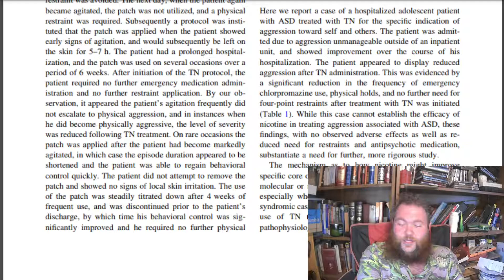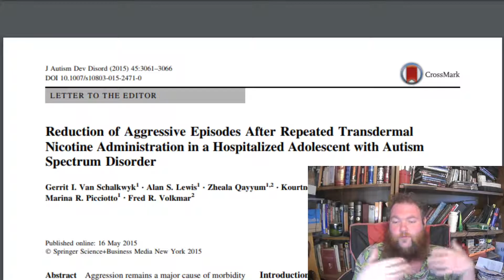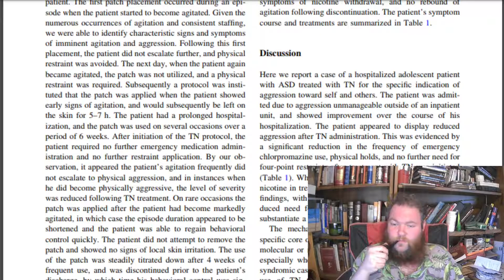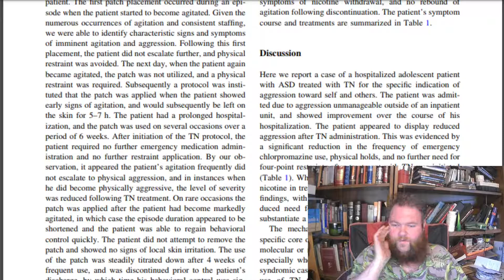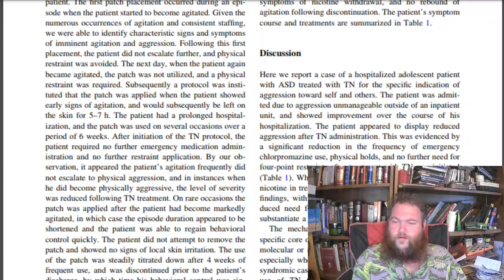Treating Autism with...Nicotine?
I am not a medical Doctor! Do Not Administer Nicotine to your child, you stupid karens!
I am discussing scientific research into medicinal nicotine treatments in autism, both from being a professional scientist and being an autistic person.

The Paper (pay-walled):
Van Schalkwyk, G. I., Lewis, A. S., Qayyum, Z., Koslosky, K., Picciotto, M. R., & Volkmar, F. R. (2015). Reduction of aggressive episodes after repeated transdermal nicotine administration in a hospitalized adolescent with autism spectrum disorder. Journal of autism and developmental disorders, 45(9), 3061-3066.